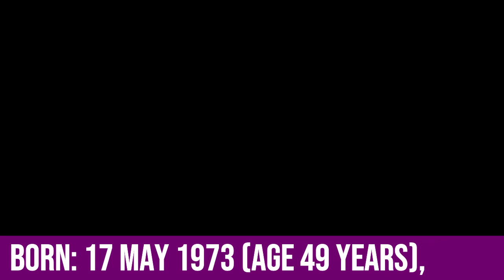Rizzoli and Isles Cast Real Lifestyle 2022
Sharon Lawrence - Dr. Hope Martin
Chad Lowe - Charlie Douglas
Amaury Nolasco - Rafael Martinez
Chazz Palminteri - Frank Rizzoli Sr.
Chris Vance - Charles Jones
Colin Egglesfield - Tommy Rizzoli
Tess Gerritsen - Tess Gerritsen
Lorraine Bracco - Angela Rizzoli
Lee Thompson Young - Barry Frost
Bruce McGill - Vince Korsak
Jordan Bridges - Frankie Rizzoli Jr.
Sasha Alexander - Maura Isles
Angie Harmon - Jane Rizzoli